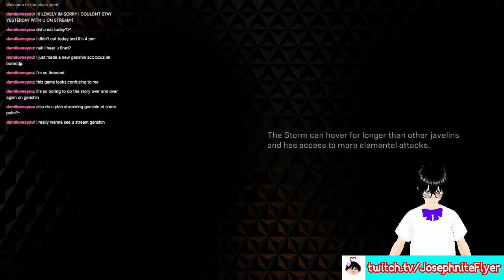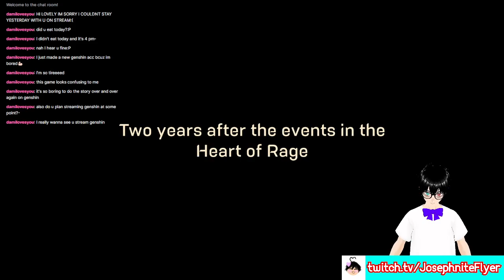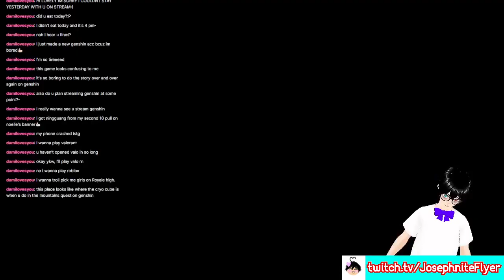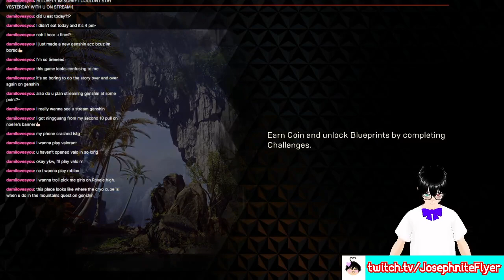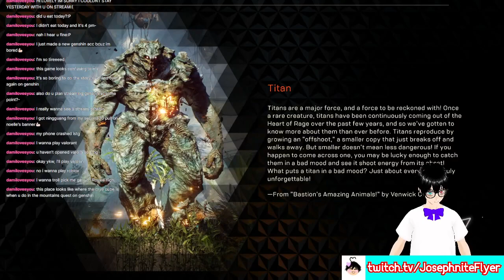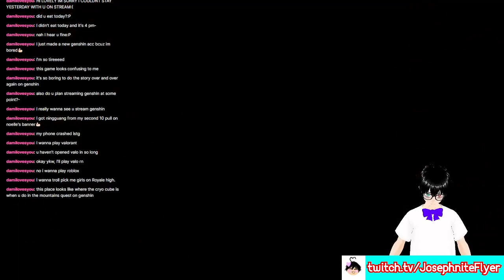Anthem 'The Destiny Killer'